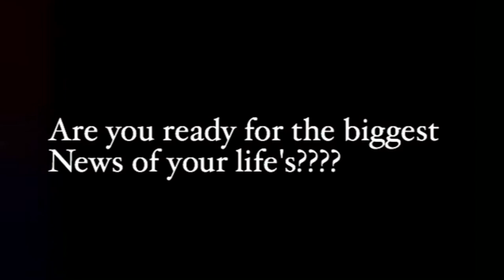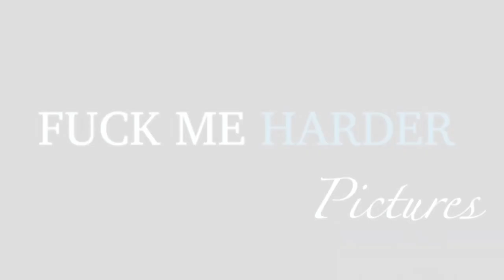Fuck Me Harder Pictures: EVOLVING